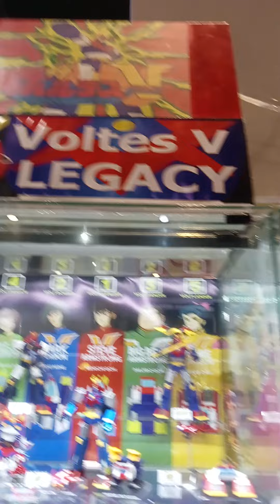The Gallery-Part 3 Toycon 2024